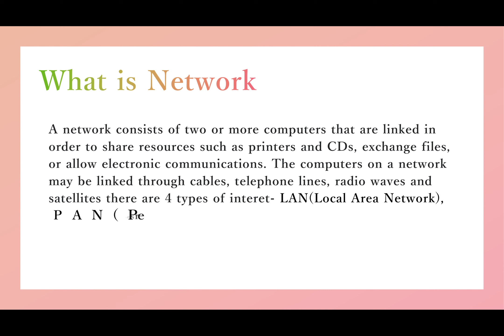PowerPoint Slide Show Network